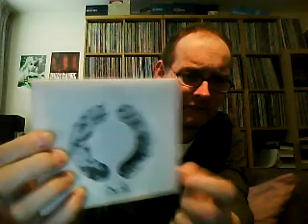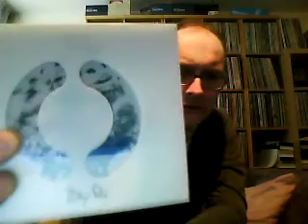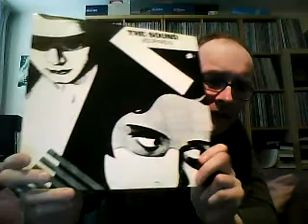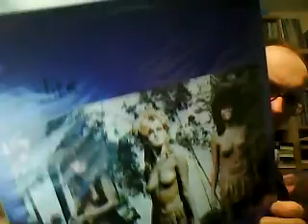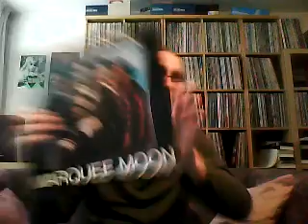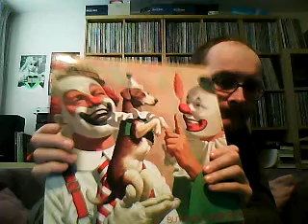Re: Rolling Stone 500 "Greatest Records Ever" Thread (500 subs)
My response to Jim and the mrs. contest/thread!